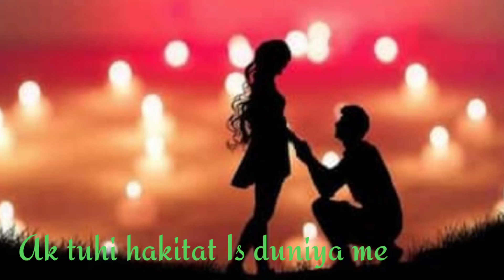💕piya piya oo👰 piya💓 whatsapp status $editing 💔 by/vikas kumar